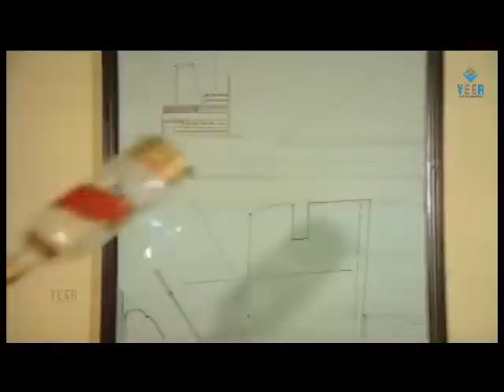ADIKKURIPPU - Lalu Alex and Mammootty Best Scene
Watch Adikkurippu Malayalam Movie Scenes

Adikkurippu is a 1989 Malayalam action film. It was directed by Sathyan Anthikad and starred Mammootty, Urvashi, Jagathy Sreekumar

Starring : Mammootty, Urvashi, Jagathy Sreekumar, Lalu Alex
Director : K Madhu
Producer : Raju MathewSuriya Films